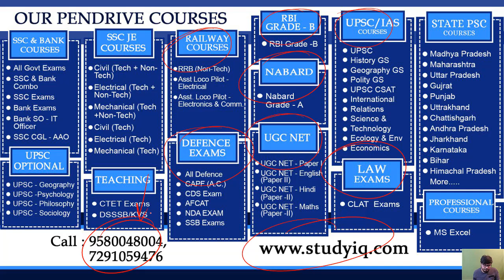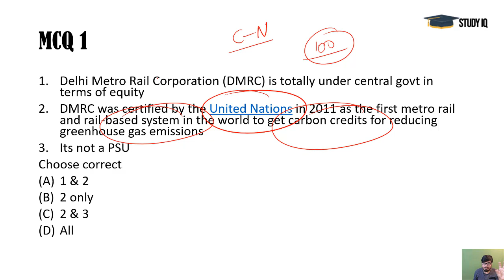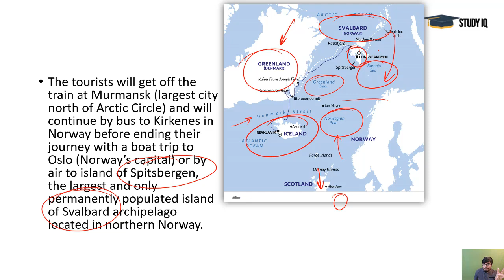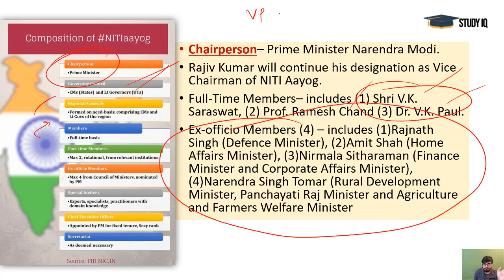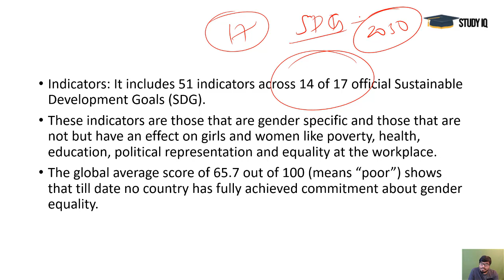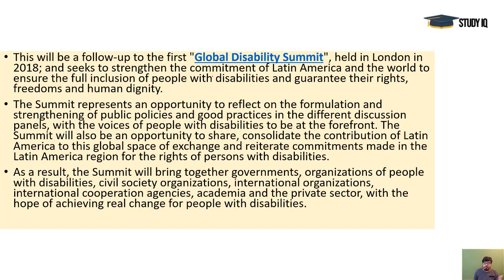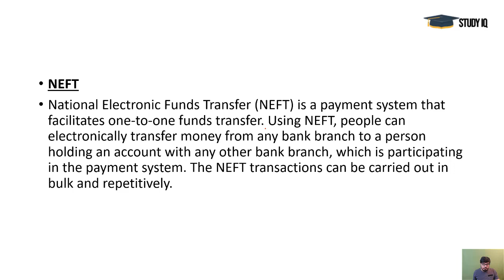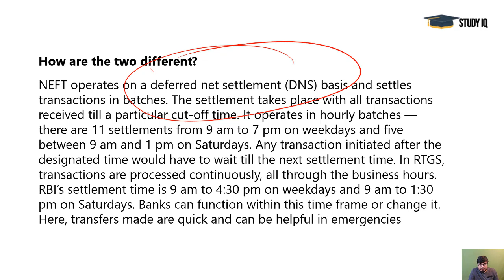Mission UPSC 2020 - 8 June 2019 Daily Current Affairs MCQs In English for UPSC IAS State PCS 2020